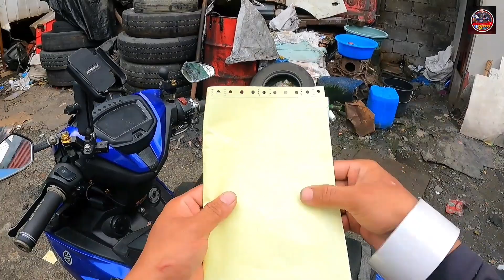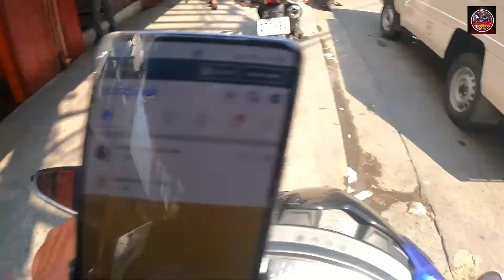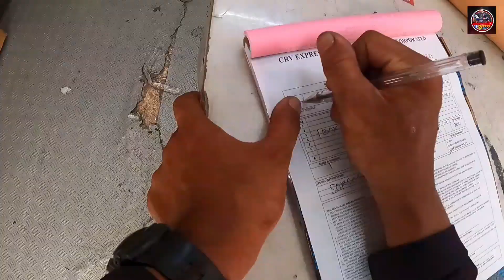ENDURO 49cc PWEDE BA SA MGA CARGO??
welcome again to my youtube channel
long time no vlog hehehe pasensya na now lang nkapag vlog nadamage kasi cellphone . .  so for todays vlog guys magpapadala tayo ng enduro at inflatable pool safe at pede ba ipa cargo mga motorbike??